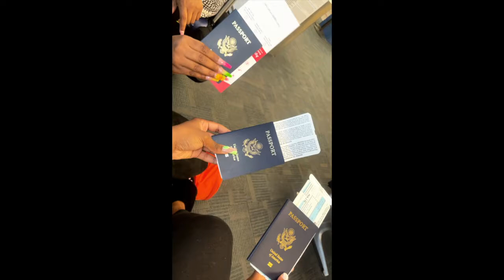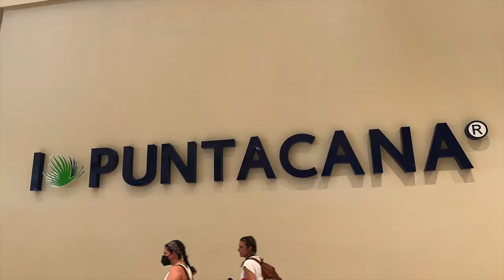21ST BIRTHDAY TRIP VLOG |DOMINICAN REPUBLIC 🇩🇴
BIG VIRGOAT ♍